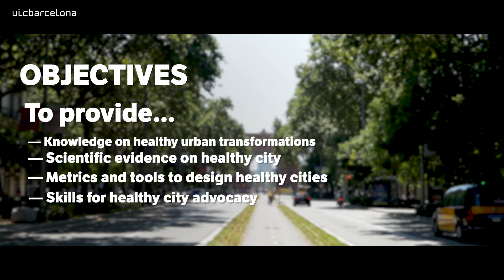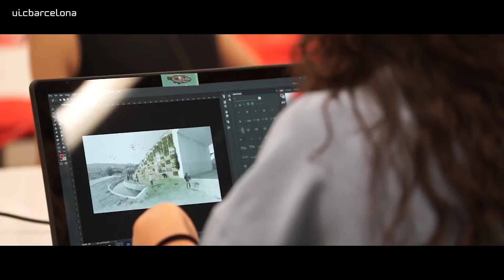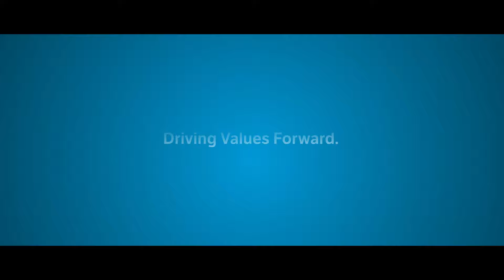Master's Degree in Urban Design for Healthy Cities | UIC Barcelona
Healthy Cities and Sustainable Cities are two sides of the same coin: both place citizens’ well-being and sustainability at the heart of urban transformation. There is currently a lack of programmes that address this need for urban planners and designers who are trained to achieve some of the sustainable development goals in a comprehensive manner through urban design.

This master's degree was set up in response to this situation, to provide a conceptual and methodological basis for planning and designing the city based on well-being and sustainability principles, and addresses both the professional and research dimensions. Regarding the former, experts trained to promote well-being and good health for citizens through sustainable urban design and planning are needed. In relation to the latter, new research approaches to study the links between complex urban systems and health are also necessary.